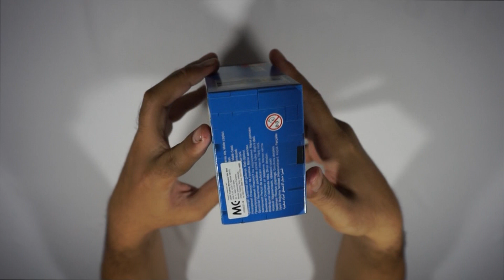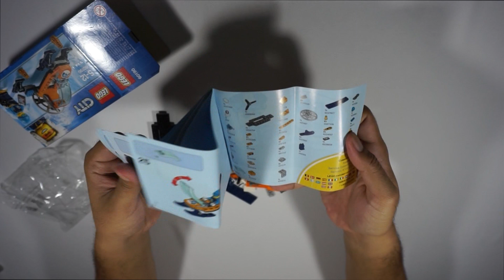Lego City - Arctic Ice Glider [60190]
Lego City - Arctic Ice Glide

Discover incredible things with the LEGO® City 60190 Arctic Ice Glider set, featuring an ice glider with opening cockpit and spinning fan rotor, plus 2 remote tracker beacons, a decorated computer pad, radio, saw and a pair of snowshoes. This cool Arctic Expedition set includes a LEGO minifigure.

Includes an arctic explorer minifigure.
Ice glider features an opening cockpit, 4 skids and a spinning fan rotor.
Accessory elements include 2 remote tracker beacons, computer tablet, radio, saw and a pair of snowshoes.
Open the cockpit and sit the minifigure in the ice glider, then spin the rotor and head off exploring.
Ice glider measures over 2” (6cm) high, 4” (11cm) long and 3” (8cm) wide.